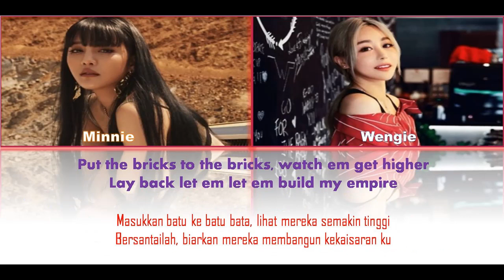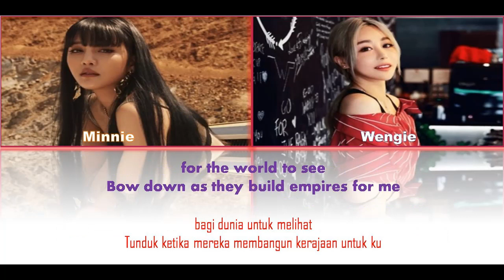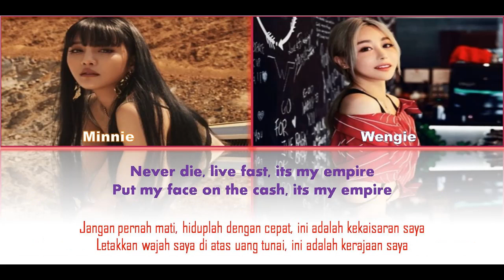WENGIE ft. MINNIE - EMPIRE (왕국) (Color Coded Han/Rom/Indo/가사 Lyrics)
Song: EMPIRE
Artist/s: WENGIE feat. MINNIE (민니) of (G)I-DLE ((여자)아이들)